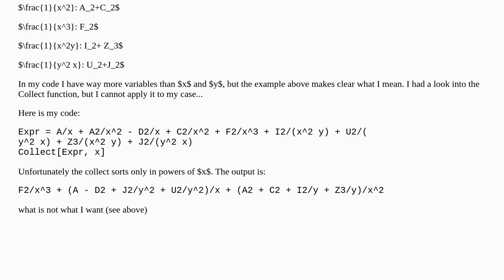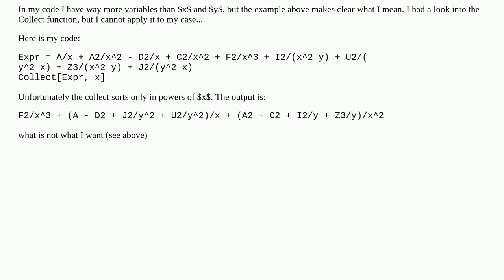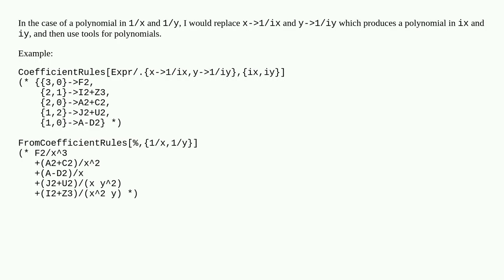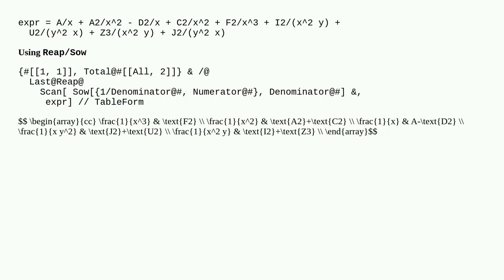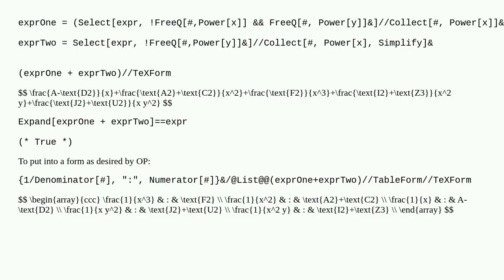Collect terms with the same denominator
A special thanks goes out to the community